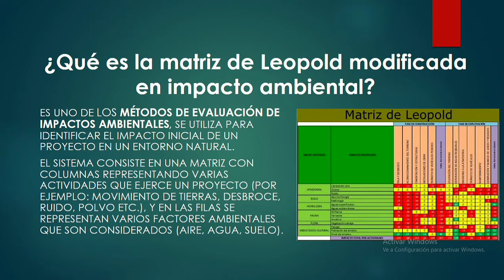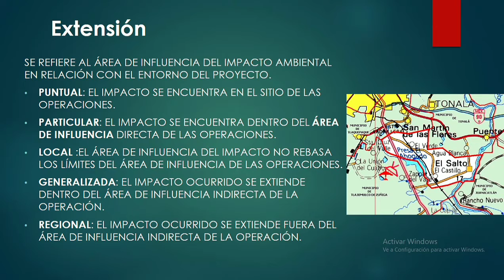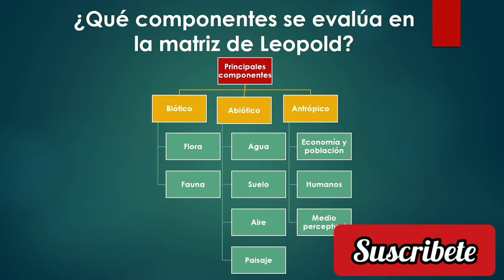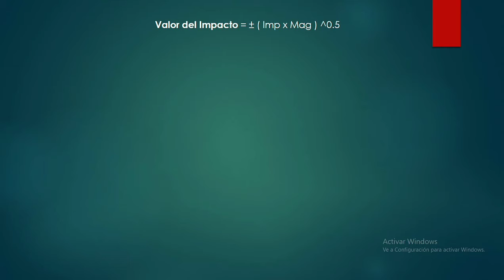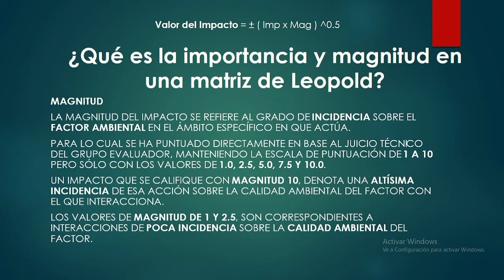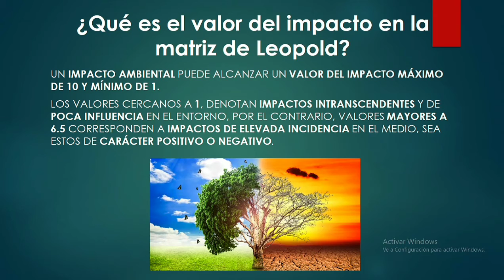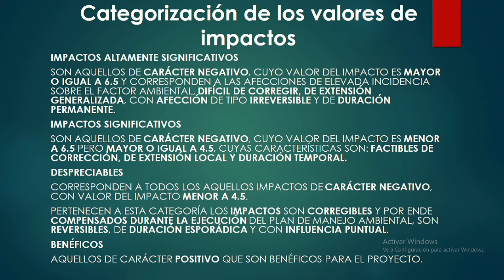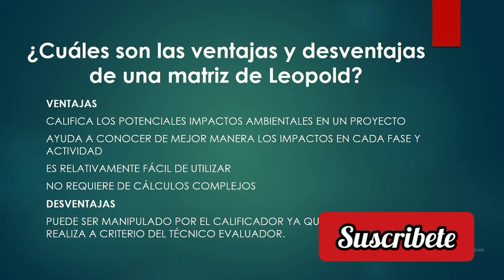👷 MATRIZ DE LEOPOLD MODIFICADA explicación impacto ambiental | parte 1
✔️ Si deseas saber cómo llenar paso a paso házmelo saber en los comentarios

🏆 y lo estaré subiendo cuando cumplamos el requisito de los 100 suscriptores y 200 likes 🏆

Boris Tito